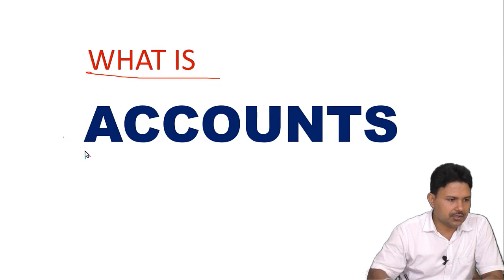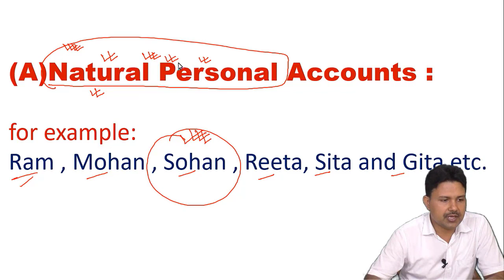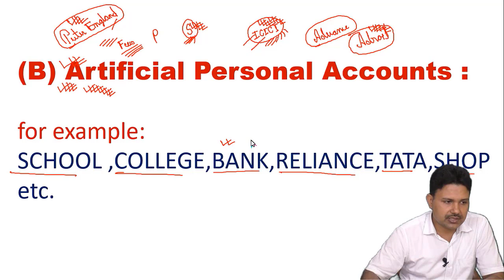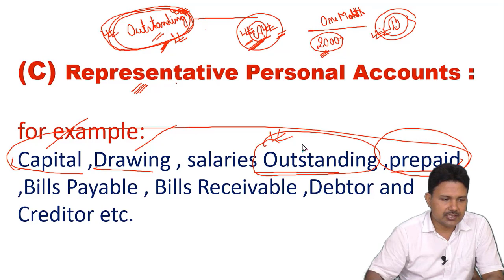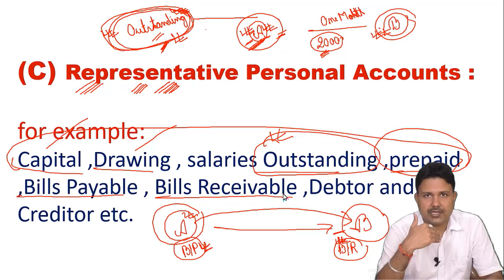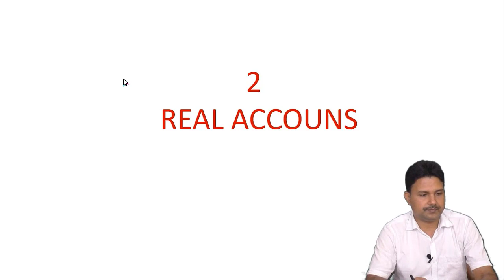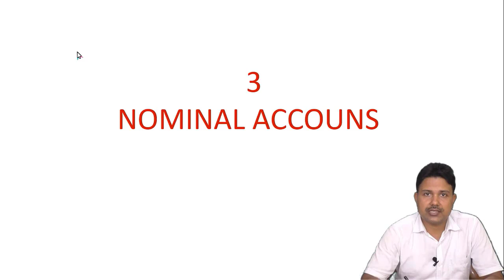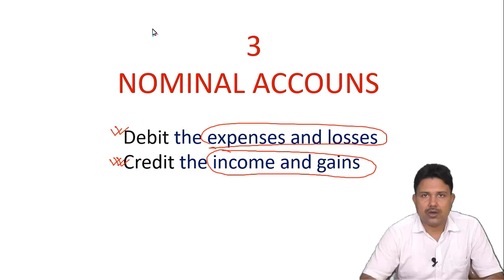BHU B.COM | TYPES OF ACCOUNT & JOURNAL | BY CA MUNISH KUMAR